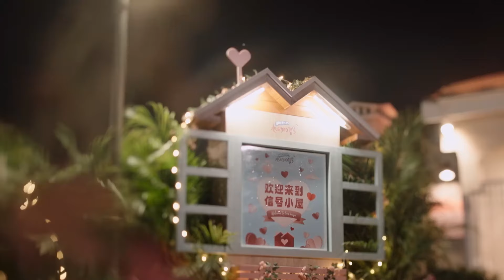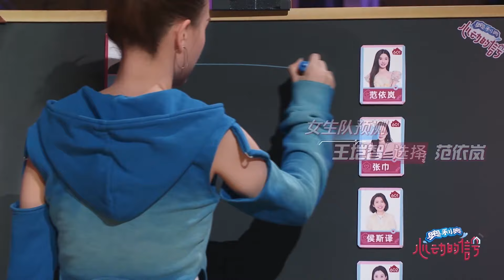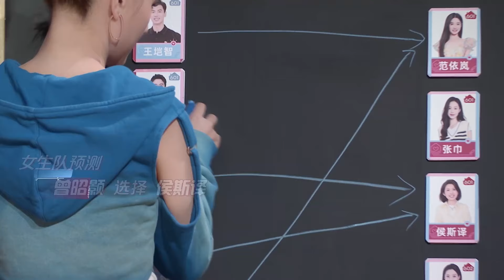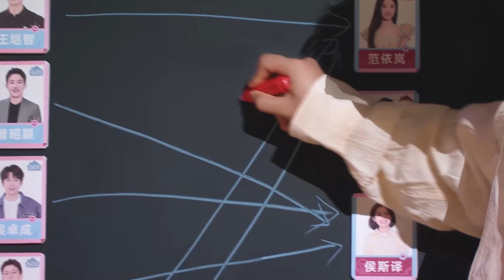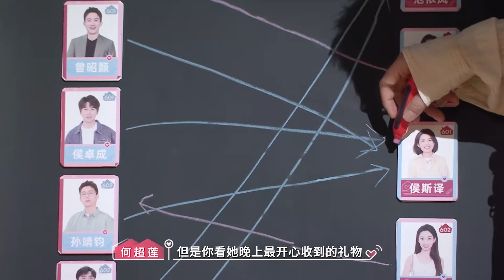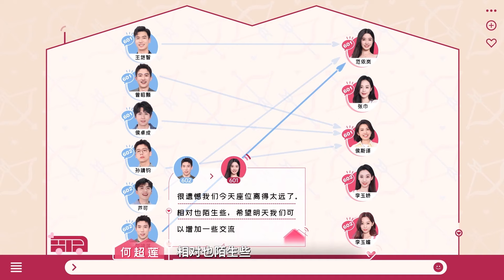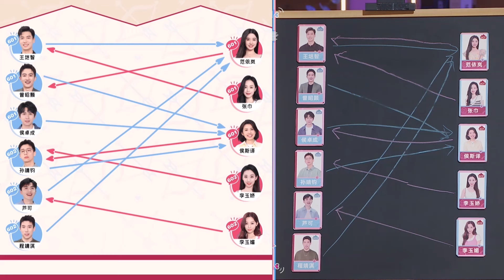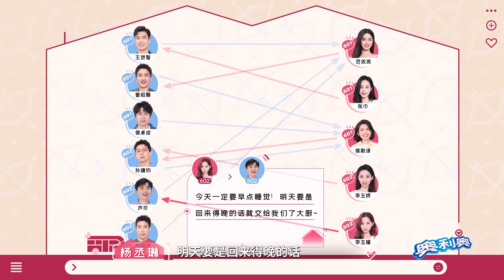双胞胎姐妹没人爱？男嘉宾说出实话：怕晚上关灯认错！【心动的信号6】恋爱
🐕【毛雪汪】毛不易&李雪琴和他们朋友们
😜【脱口秀大会 第五季】 人人都能快乐五分钟
🌿【五十公里桃花坞】社恐地狱的明星观察综艺
👄【吐槽大会】最劲爆的吐槽节目！主打说真话

🎉最新最热的娱乐热点、最爆笑的脱口秀，通通在这里！